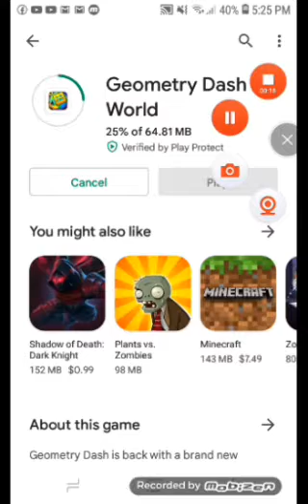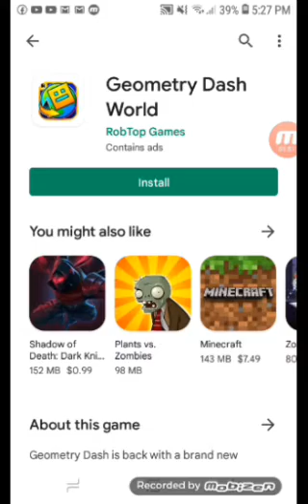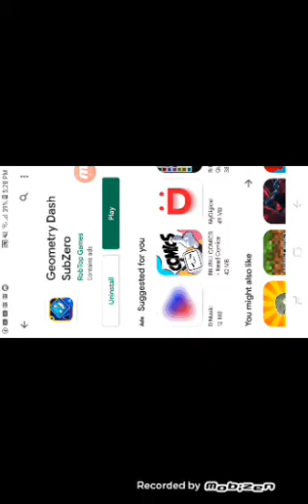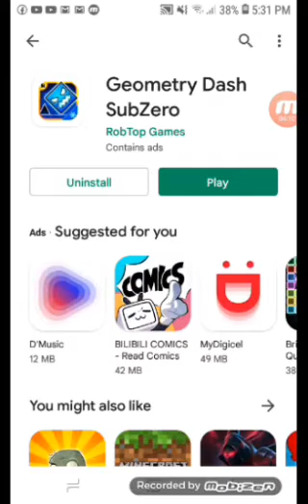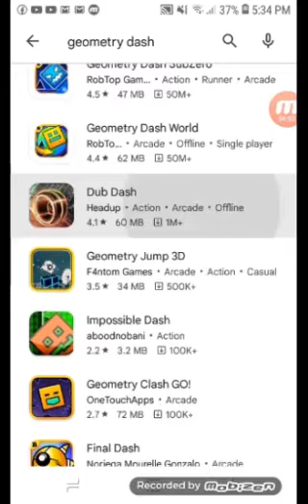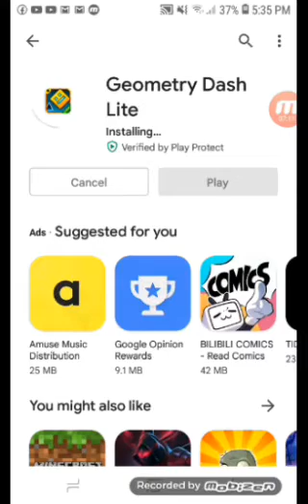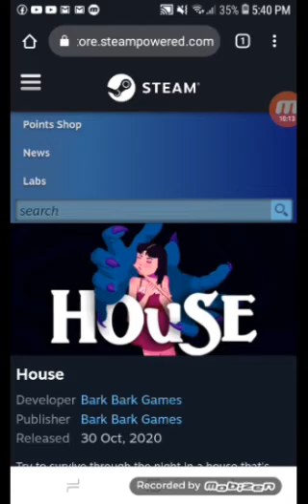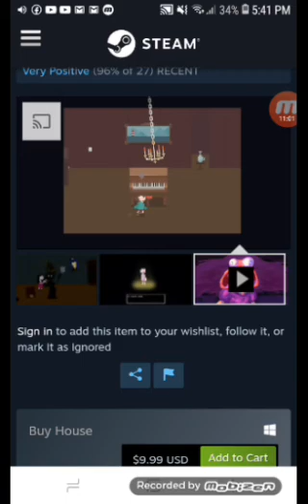So I Played geometry dash games for the first time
I was bord so say to my self let me play some android forgoton games